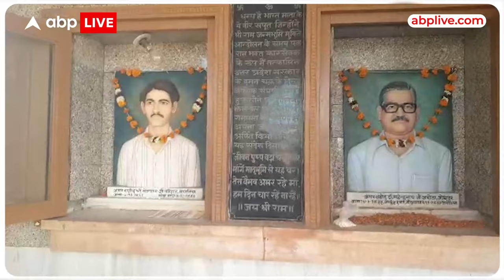Ayodhya Ram Mandir: अपने मारे गए साथियों को याद करके भावुक हुए कारसेवक | ABP Live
अयोध्या में राम मंदिर की प्राण प्रतिष्ठा को लेकर कारसेवकों में खुशी...आज भी याद है वो मंजर जब साथियों पर गोलियां बरसाई जा रही थी...देखिए खास बातचीत...